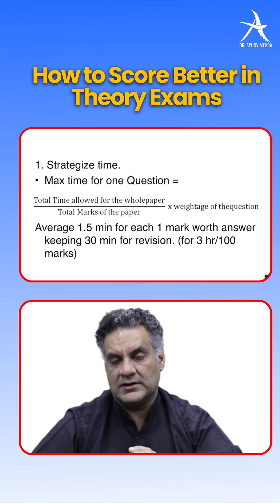How to Score Better in DNB Theory Exams | DNB Exam 2025 | Dr. Apurv Mehra | Conceptual Orthopedics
Hurry Check out the Conceptual Orthopedics App & course for Ortho Residents & Practitioners to learn from the Legends, Pioneers & Specialists to enhance clinical & surgical skills.

Download for the Free ortho lectures. For Special Offers Connect with CO Helpline Nos:
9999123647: